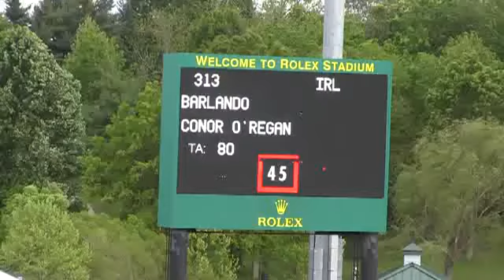Video of BARLANDO ridden by CONOR O'REGAN from ShowNet!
BARLANDO ridden by CONOR O'REGAN at Kentucky Spring I 2016.  This round is from class 457, HOLLOW CREEK FARM GRAND PRIX CS13* and finished 27 of 41.